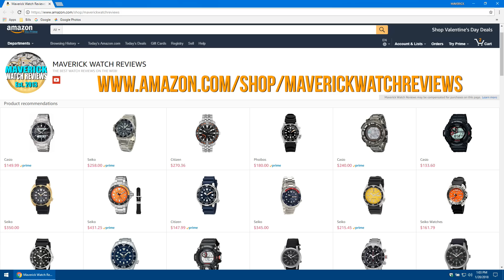Throwback Review! | Seiko 5 Atlas 200m Automatic Field/Diver SKZ209J1 | SKZ211K1 Unbox & Review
MAVERICKWATCHREVIEWS BESTWATCHREVIEWS This is the well known Seiko Atlas and this happens to be the JDM version(made in Japan). Also referred to as the Land Shark & Gadget. Neat watch but with a couple of flaws.

If you like it pick one up on Amazon for $276.00

Camera: Samsung Galaxy S8
Editing Software: Power Director 17
Picture Editor: Adobe Photoshop

This is a ONE TIME donation but you can donate whatever amount you want, as little or as often as you want, whenever you would like to. Your donation really does mean a lot to me and I definitely appreciate it!